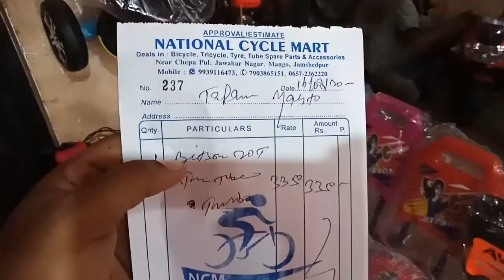first time taking delivery cycle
tapanriderjsr
mango Cycle Store